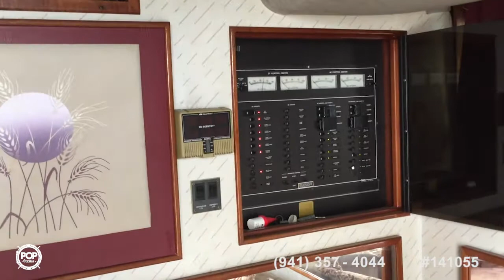[SOLD] Used 1988 Cruisers 4280 Express Bridge in Jacksonville, Florida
This boat has been sold  (Going to a new home in Missouri).  Viewers who viewed this boat were most likely to view the following comparable listings, which are still for sale:

1982 Sea Ray SVR 390 in Saint Joseph, Michigan - $13,000

1963 Custom 105 Motoryacht in Saint Augustine, Florida - $110,000

1967 Hatteras 50 Motoryacht in Key West, Florida - $35,500

1995 Sea Ray 440 Express Bridge in Smithfield, Virginia - $75,000

1987 Chris-Craft Amero Sport 412 in Dania Beach, Florida - $36,900

1987 Golden Star 35 Sundeck in Saint Augustine, Florida - $13,000

1987 Sea Ray 410 Aft Cabin in Watkins Glen, New York - $27,995

1988 Sea Ray 460 Express Cruiser in Miami, Florida - $40,000